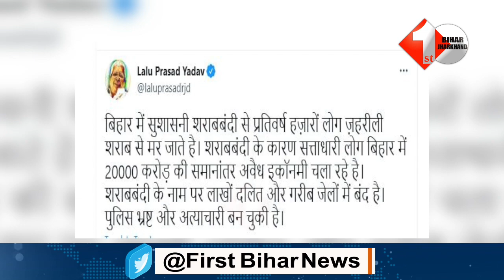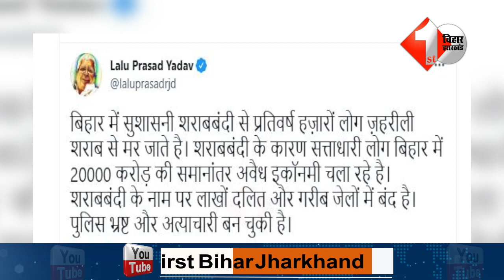जहरीली शराबकांड पर Tejashwi का सरकार पर बड़ा हमला, CM Nitish पर कह दी बड़ी बात | First Bihar Jharkhand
1.Bihar भ्रमण से लौटे Upendra kushwaha ने कहा की जनता को सिर्फ Nitish पर भरोसा है